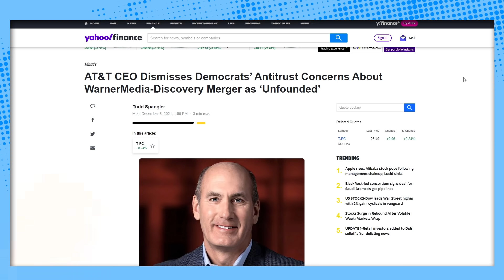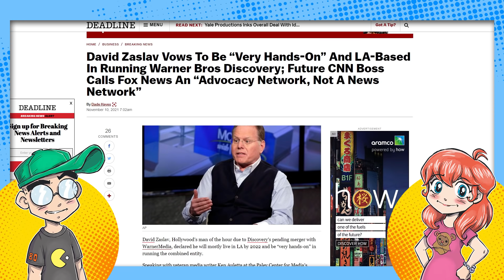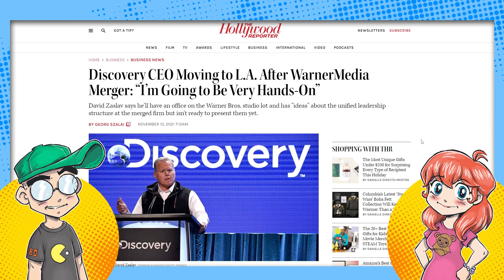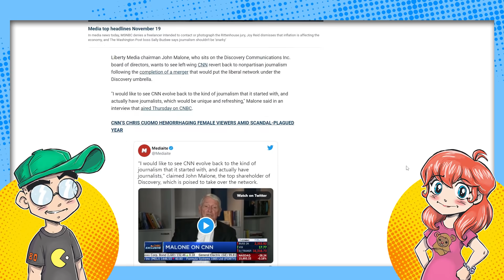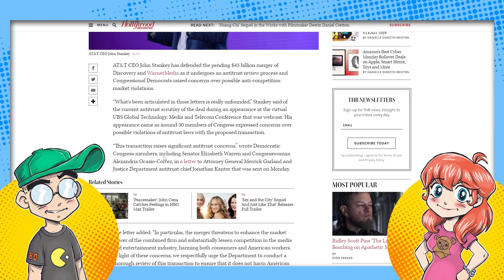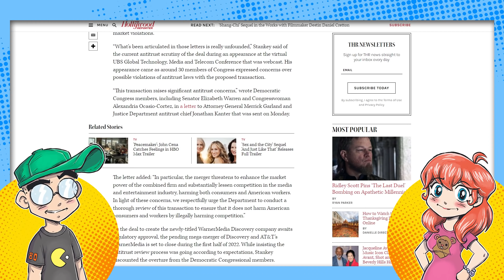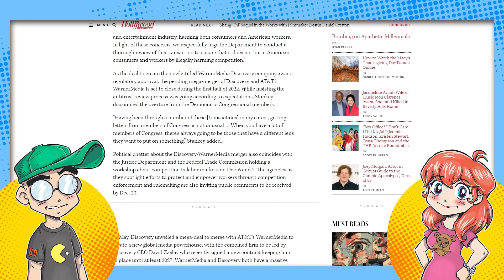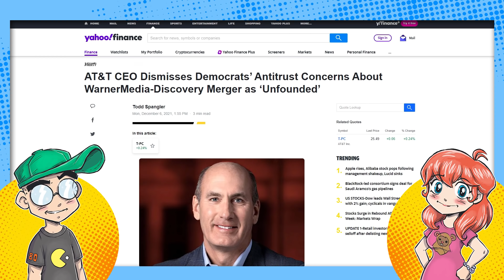WarnerMedia-Discovery Merger ANTITRUST Concerns Raised... to Protect CNN?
Members of congress including Elizabeth Warren and AOC have "concerns" about the impending WarnerMedia-Discovery merger. Could this be about protecting CNN? One of Discovery's largest shareholders want to revert CNN to its roots... actual unbiased journalism. A few weeks later, those who would benefit from favorable CNN coverage are crying foul about the merger. HMMM.